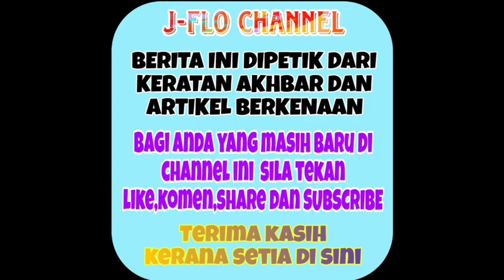Gempar!! Kemunculan terkini pelakon Maya Karin ternyata mengejutkan ramai tak sangka rupanya 😱